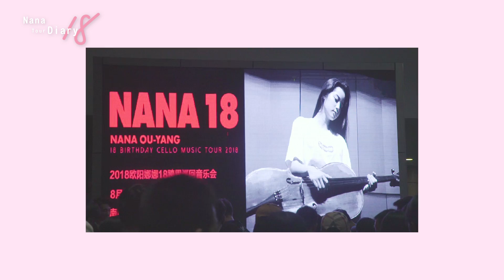『歐陽娜娜18巡演日記』 op12 深圳的星海《小幸運 A Little Happiness》 │Nana OuYang 歐陽娜娜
8/26 深圳
2018巡迴音樂會日記—深圳

再一次站上這個舞台，
還記得第一次在這演出時，是2015年，
那一年一共只有三場，
上海北京深圳，
有薛穎佳老師和小天鵝娣娣和15歲的我⋯
2017的巡演是第二次，
祥祥、小冰、我和瘦的帥到不行的阿甘⋯
第三次再站上這個舞台，
熟悉的場景，熟悉的我和你們，
從15歲到成年的18歲，
我們見証著彼此的成長⋯⋯

今天小樂團新來了一位吉他手——皮卡邱-振哲。因為新加入了一把吉他，所以哥哥們把彈唱部分重新做了一些編曲，希望有不一樣的風格,
我跟小冰也嘗試了第一次不一樣的和聲，
雖不完美，但很新鮮，⋯

縂之，
今天特別開心，
場地聲音美，拉起琴來也特別舒服，

一片安可聲中，我塞在小房間中緊急的換裝，
為了完成我穿運動服和球鞋上台的小心願，

唱《樹洞》的時候，喜歡你們唱的比我更大聲，我確信你們歌詞記得比我還熟⋯

你們手機電筒的光，一顆兩顆…三顆…到全場閃爍著“星光”，有那麼一瞬間，感覺自己真的在開演唱會。

一陣混亂的誤會中，我竟唱起了記不清歌詞的
小幸運，點點星光再次亮起……
我們一起的大合唱，
讓我忍不住那股想哭的衝動⋯⋯

大合照時，突然有人高呼口號“歐陽圓圓，少吃多運動” ，還聽到“娜年花開月正圓”…
emm… 我會努力讓自己變成歐陽尖尖的…看來“歐陽圓圓”這個稱號我是真的甩不掉了…

今晚的我，
感性完勝理性，
眼眶帶涙、嘴角帶笑，
「原來你是我最想留住的幸運⋯」（用唱的）
我想，當我們都老了的那一天，
會發現，
原來、我們就活在彼此的青春裡，
而我是如此幸運⋯⋯
謝謝你們⋯⋯

(Thank you for your Love )字幕
下一站 我們廣卅見... 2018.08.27